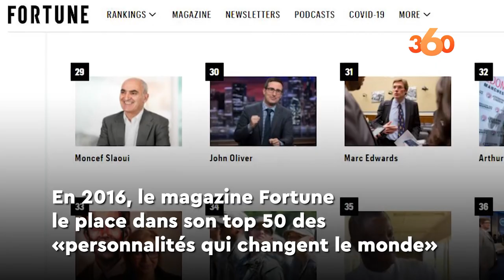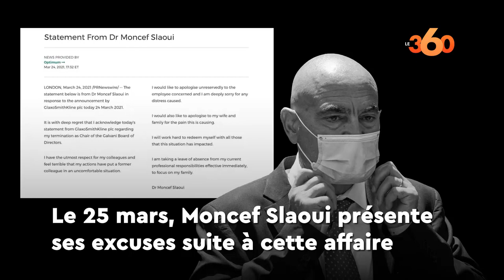Vidéographie. Moncef Slaoui, gloire et déboires du Monsieur vaccin de l'ère Trump